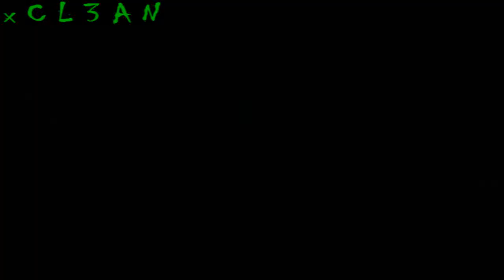Just Dirty::Episode 6